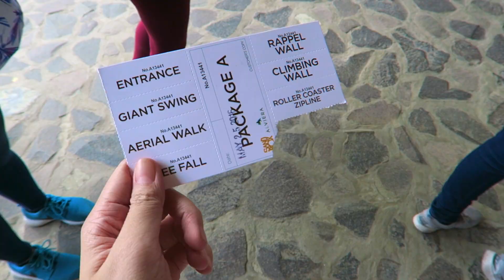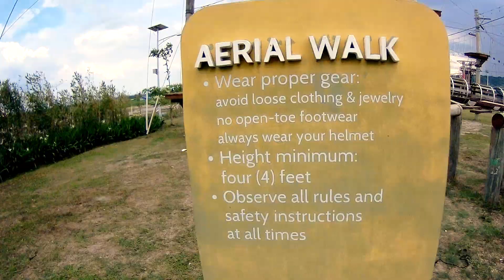Ano ba tong pinasok natin?? - Paula Angelica Vlogs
Conquer commute anxiety: *check!*
Jump off a tower: *check!*
Fall on your face while cameras are rolling: *check!*
Go home so exhausted you swear you're never commuting that far ever again: *check!*

Hi! My name is Paula Angelica. I've always loved capturing memories may it be on photograph, film, and even on canvas so I've decided to share them, by making vlogs and videos, with my family, friends, loved ones and maybe also to those who will actually take time to watch them. ;P If you've taken the time to watch, thank you! Hugs and kisses to everyone! :) ;*

Here are other places where you can find me...

Snapchat username:
paulaangellica